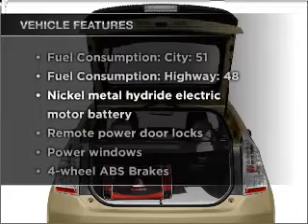2011 Toyota Prius - Phoenix AZ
Year: 2011
Make: Toyota
Model: Prius
Trim: III
Engine: 1.8 liter inline 4 cylinder 16 valve
Transmission: Automatic CVT
Color: Barcelona Red
Mileage: 12
Address:
1333 E Camelback Rd